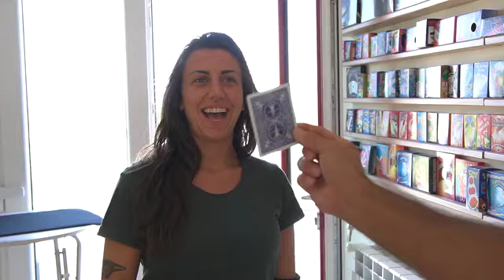Money to Card by Emanuele Moschella